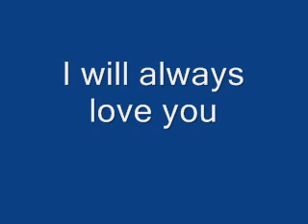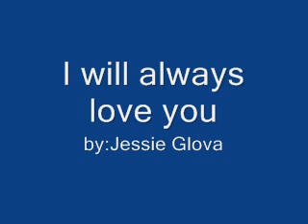I will always love you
WHITNEY HOUSTON , ASAP , DIVA . I WILL ALWAYS LOVE YOU